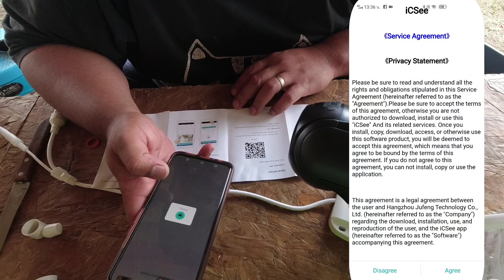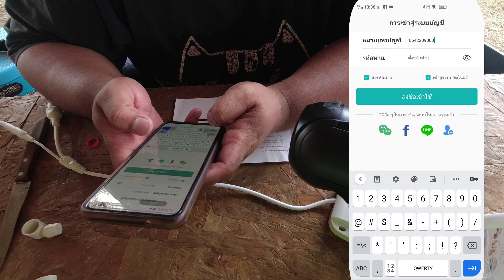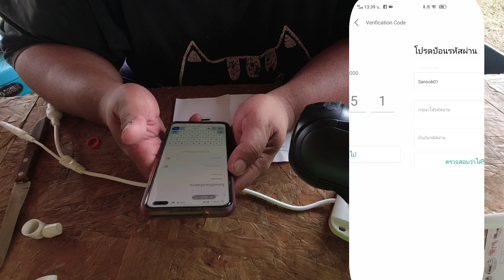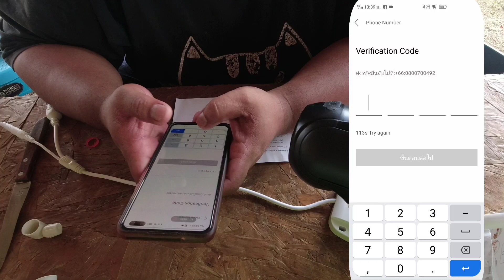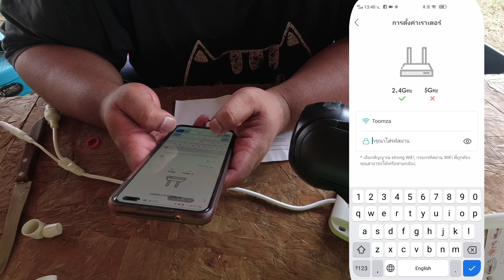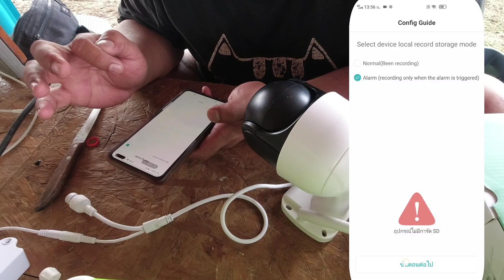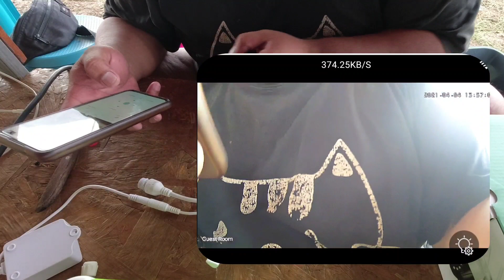รีวิว กล้องวงจรปิด 500฿ สุดคุ้ม กันน้ำ กันฝุ่น กันแดด กันฝน | ไร่คำกวี เกษตรอินทรีย์ วิถีพึ่งตนเอง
แนะนำกล้องวงจรปิด ip camera  ราคาถูก ผมสั่งมาจากลาซาด้า ถูกมากชัดด้วย 599 บาทเองครับ ติดตั้งไม่ยาก เพียงแค่มี wifi และมือถือ เราก็สามารถเห็นบ้านสวนได้เราทุกที่ ที่มีอินเทอร์เน็ต กล้องตัวนี้กันน้ำกันฝุ่น สั่งหมุ่นได้รอบตัว วัสดุถือว่าโอเคร พลาสติกหนา โปรแกรมและติดตั้งได้ง่ายใครสนใจทิ้งคอมเม้นไว้ได้นะครับ เดี๋ยวผมเอาลิ้งมาแปะให้ครับผม

lineid: shaqyshaqy
ที่อยู่ไร่ อ.ตาคลี จ.นครสวรรค์
facebook fanpage : ไร่คำกวี